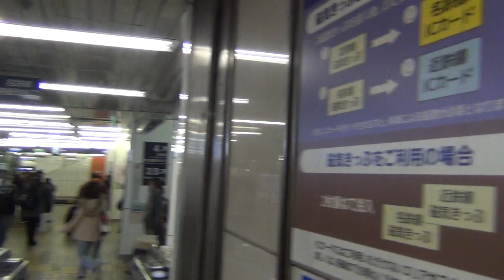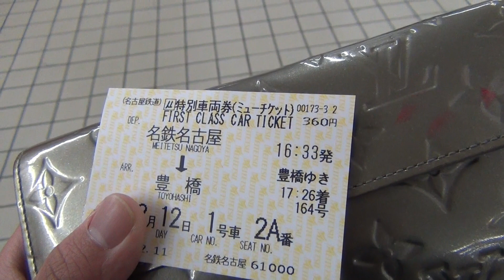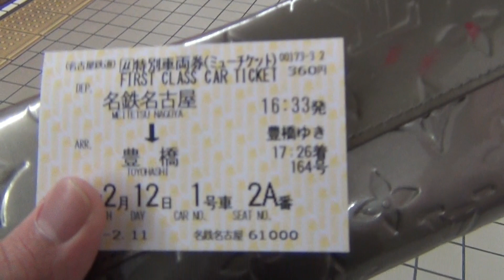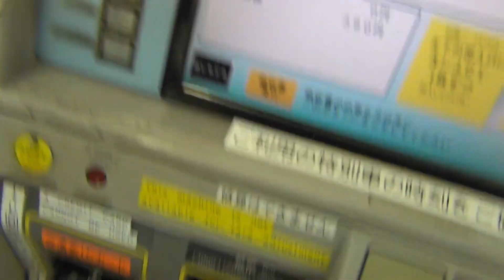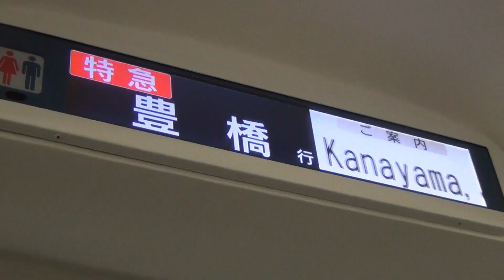【どけよ】特急パノラマースーパー号に乗りました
ふだんのパノラマカー展望席はガラガラらしいです。これに乗ってみてスーパービューの展望席は大したことないとわかりました。